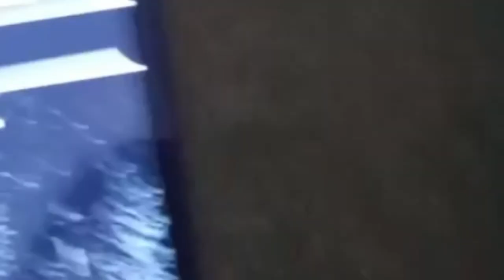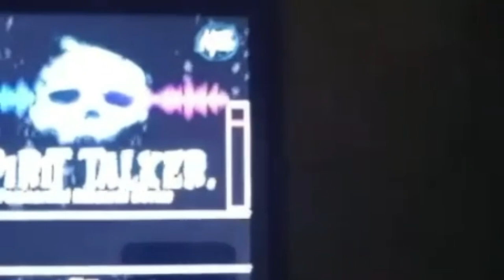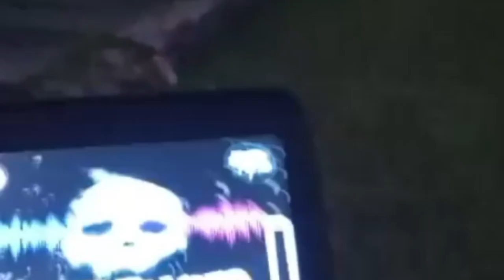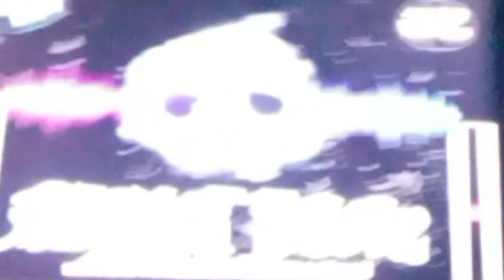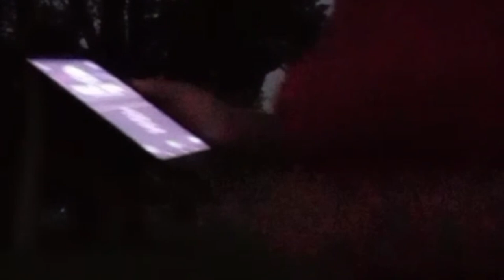"Uncovering the Truth: A Professional Investigation into Cemetery Mysteries"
1. Welcome to our in-depth investigation of a cemetery, where we uncover the secrets buried within. Join us as we explore the history and mysteries of this sacred site.

2. Delve into the world of cemetery investigation with us as we uncover fascinating stories and historical facts. Follow along as we unravel the secrets hidden beneath the tombstones.

3. Join us on a professional exploration of a cemetery as we investigate its intriguing past and unearth its hidden treasures. Discover the history and significance of this sacred place in our latest video.